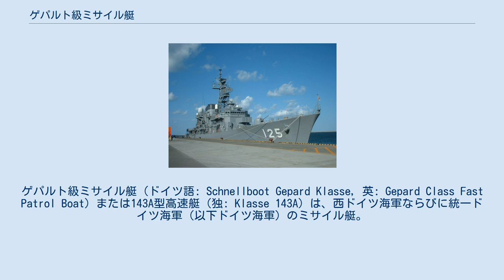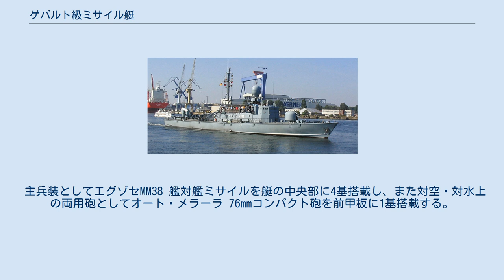ゲパルト級ミサイル艇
ゲパルト級ミサイル艇（ドイツ語: Schnellboot Gepard Klasse, 英: Gepard Class Fast Patrol Boat）または143A型高速艇（独: Klasse 143A）は、西ドイツ海軍ならびに統一ドイツ海軍（以下ドイツ海軍）のミサイル艇。
公称は高速艇（Sボート）である。
 本級は基本的に、ドイツ海軍が先行して配備していたアルバトロス級ミサイル艇（143型）の改良型として開発された。
主たる改良点は個艦防空能力の強化であり、魚雷発射管と後部の76mm砲を廃して、RAMの搭載と機雷搭載量の増大を行っている。
 主機としては、アルバトロス級と同様に、MTUフリードリヒスハーフェン社のMTU-16V-956-TB91型ディーゼルエンジンを4基搭載している。
このエンジンは、1,515rpmにおいて4,000馬力、1,575rpmにおいて4,500馬力を発揮できた。
4軸推進方式で、スクリュー・プロペラは3翼、直径は1.30メートルであった。
また、177馬力/135kVAのディーゼルエンジンを4基、発電機として搭載する。
 本級は、AGIS戦術情報処理装置およびリンク 11による海軍戦術情報システムを備えている。
1999年より、タレス・グループによって、戦術情報処理装置の強化改修が行なわれた。
レーダー装備は比較的簡素で、低空警戒を兼用するWM-27/52 DU射撃指揮レーダーとSMA 3RM-20航海レーダーを搭載するのみである。
 主兵装としてエグゾセMM38 艦対艦ミサイルを艇の中央部に4基搭載し、また対空・対水上の両用砲としてオート・メラーラ 76mmコンパクト砲を前甲板に1基搭載する。
アルバトロス級では、艇尾側にももう1基の76ミリ砲が搭載されていたのに対し、本級ではこの代わりにRAM近接防空ミサイルの21連装発射機を搭載できるスペースを確保して就役したが、RAMシステムの開発遅延に伴って、実際への搭載開始は1993年にずれこみ、1997年までに全艇が搭載改修を受けた。